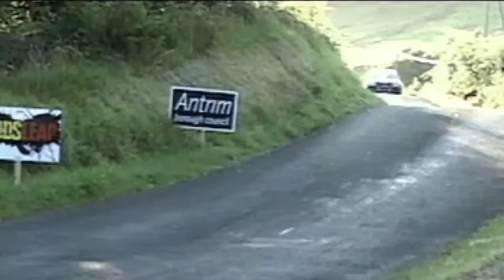What's the Difference - The Drivers (Road Safety Authority of Ireland)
The Road Safety Authority (RSA) and Motorsport Ireland have issued a joint safety message to fans attending the Rally sporting events to "Keep the Race in its Place".

In this video, rally driver Craig Breen explains the difference between organised rally conditions and driving on ordinary roads and what training is needed to qualify as a rally driver.